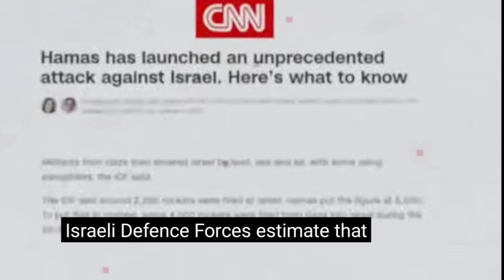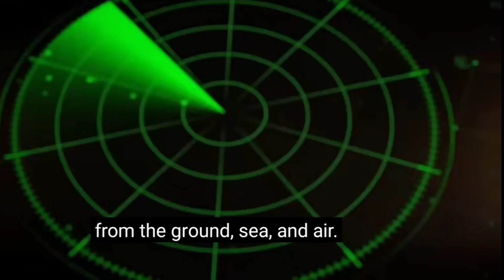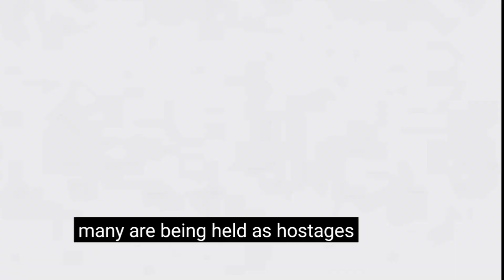Israel Palestine War | What is Happening? | Explained by Nabir Neha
israel palestine war what is happening explained by dhruv rathee
israel palestine war what is happening

On October 7th, a significant escalation occurred between Israel and Palestine. Hamas launched thousands of rockets from Gaza into Israel, leading to casualties on both sides. Israel retaliated with 'Operation Iron Swords', targeting Hamas assets in Gaza. The international community, including India, the US, the EU, and others, have expressed their concerns and stands on the issue. A major point of discussion is the failure of Israel's intelligence agency, Mossad, to predict such an attack. While the Palestinian cause has historical roots and deserves attention, the use of terrorism is condemned. It's essential to remember our shared humanity and hope for a peaceful resolution, envisioning a united Israel-Palestine with liberty and equality for all. Watch this video by Dhruv Rathee to understand what is happening in simple words!